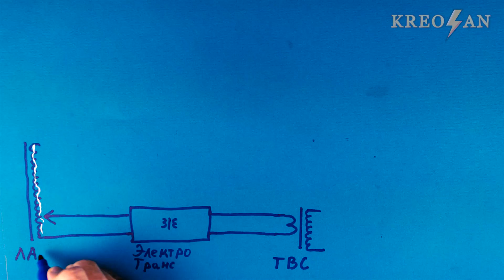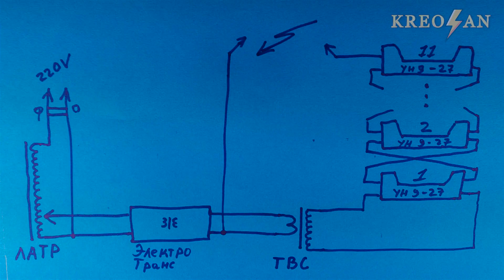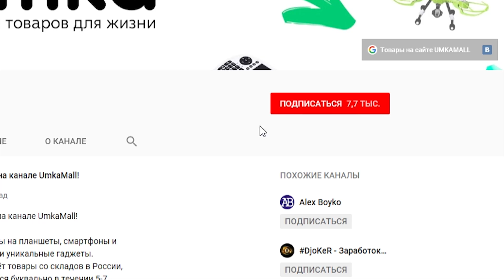✅Высокое напряжение и КОКОС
Переходи по ссылке и выигрывай новенький смартфон!